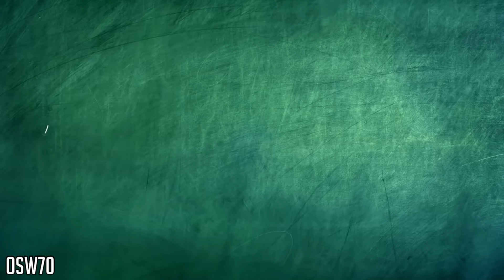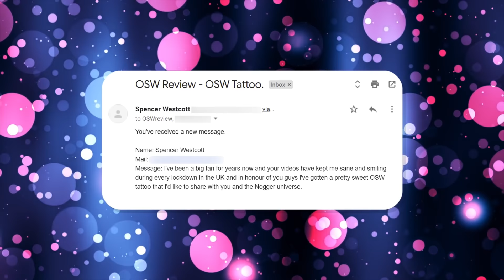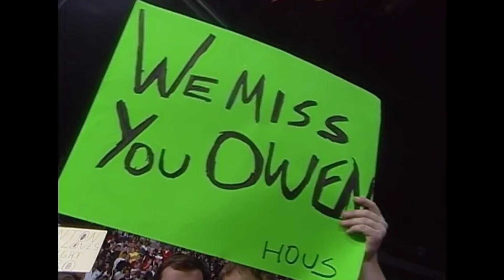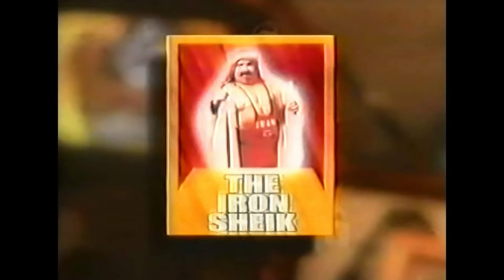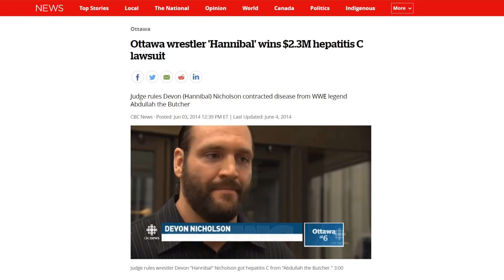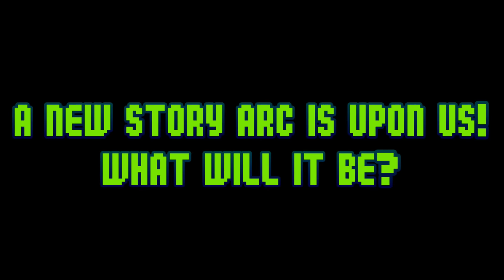💯 Heroes of Wrestling PPV (1999) - OSW 100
Wrestling's WORST PPV OF ALL TIME, a fitting show for OSW 100!
Thank you for TEN YEARS of OSW my brahs! Here's to ten more. Slainté!

CHAPTERS / TIMESTAMPS:
0:00 Intro & Tattoo Boy Stable
11:00 Heroes of Wrestling Retrospective
14:04 Pre-Show
23:45 Marty Jannetty & Tommy Rogers vs Samoan Swat Team
31:12 Hammer vs Steele
35:17 Too Cold Scorpio vs. Julio Fantastico
42:15 Bushwhackers vs. Nikolai Volkoff & The Iron Sheik
47:11 Express vs Horsemen
52:36 Abdullah The Botcher vs OMG
57:24 Bob Orton vs. Jimmy Snuka
1:02:17 Jake The Snake & Yokozuna vs. Anvil & Bundy
1:13:19 PPV Aftermath
1:17:39 Resurrection of Jake The Snake
1:21:06 An Excellent Cameo & Outro

HEROES OF WRESTLING PPV CARD:
October 10th, 1999 from Casino Magic Entertainment & Golf Resort in Bay St. Louis, Mississippi, USA
Commentary by: Dutch Mantel, Randy Rosenbloom & (for one match) Captain Lou Albano

MATCH LISTING:
🤼 Marty Jannetty & Tommy Rogers vs. The Samoan Swat Team (Sam Fatu & Samu) (w/Paul Adams & Sika)
🤼 Greg Valentine vs. George Steele (w/Sherri Martel)
🤼 Too Cold Scorpio vs. Julio S. Fantastico
🤼 Nikolai Volkoff & The Iron Sheik vs. The Men From Down Under (Bushwhackers Butch & Luke)
🤼 Tully Blanchard vs. Stan Lane
🤼 Abdullah The Butcher (w/Honest John) vs. The One Man Gang
🤼 Bob Orton vs. Jimmy Snuka (w/Captain Lou Albano)
🤼 Jake The Snake Roberts & Yokozuna vs. Jim The Anvil Neidhart & King Kong Bundy